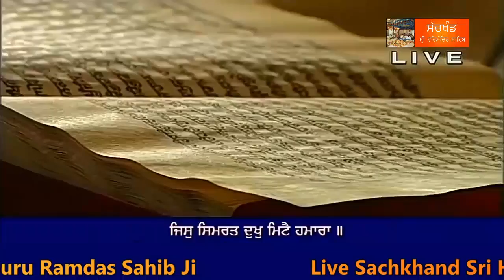ਧੰਨ ਧੰਨ ਸ੍ਰੀ ਗੁਰੂ ਗ੍ਰੰਥ ਸਾਹਿਬ ਜੀ ।। ( ਮੁੱਖ ਵਾਕ ਅੱਜ ਦਾ ) 1 Mar 2021